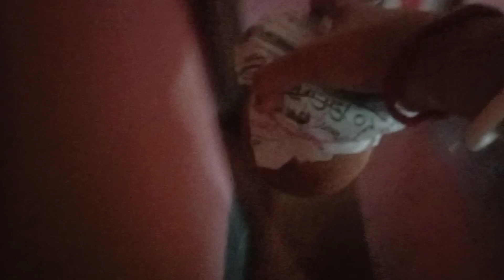Bengali vlog Sunday special. রবিবারের সকাল থেকে সন্ধ্যা কি করে কাটালাম!!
Hello ami  kakoli. I am from malda.riju kakoli vlog is
a daily vlogging channel where we share our day to day activitis and try our best to entertain sharing delicious recipes, motivational talk , shopping and travel videos.you are welcome to join our family by subscribing to our channel if you like our videos.
 Bengoli vlog channel, family vlog, traveling vlog, event vlog,my first vlog
Sunday special. রবিবারের সকাল থেকে সন্ধ্যা কি করে কাটালাম!!